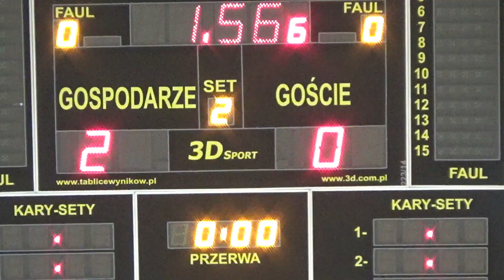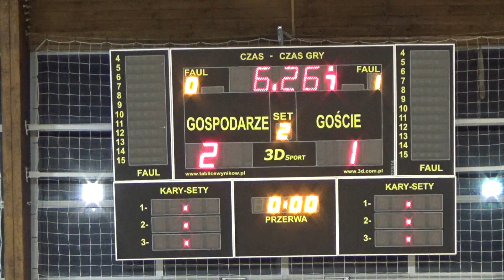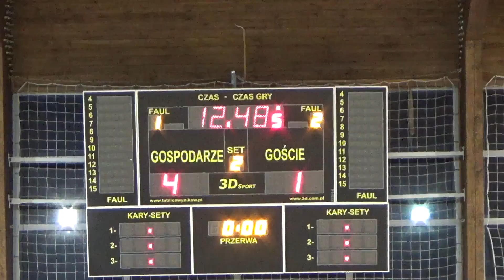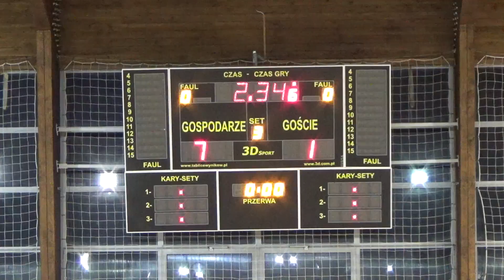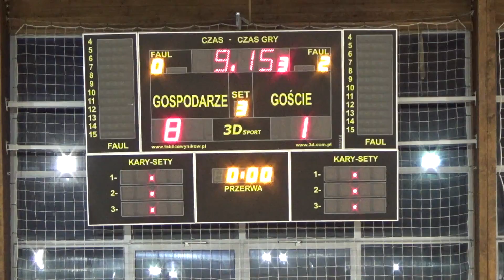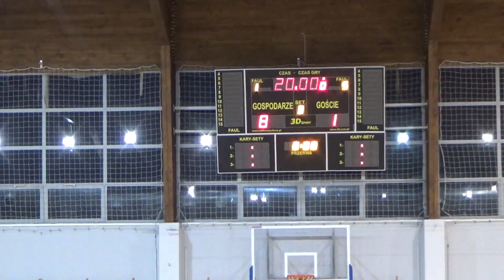Kalwarianka - Heiro Rrzeszów 8-1(6-1) I Liga PLF kobiet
Bramki dla Kalwarianki: M.Howińska 2x,N.Wacław2x,S.Klaja,K.Suchanek,A.Zabagło,I.Siwek - Dla Heiro : M.Pacuła
Kalwarianka:
Karolina Biczak
Magdalena Howińska
Inga Siwek
Kinga Suchanek
 Rezerwowe:
Weronika Chmiel
Patrycja Kudłacik
Nikola Wacław
Anna Zabagło
Trener: Kamil Sienkiewicz
Kierownik Drużyny : Grzegorz Makówka
Heiro:
Martyna Pacuła
Patrycja Socha (B)
Anna Urbanik
Eliza Wojdyła
Rezerwowe:
Klaudia Malak
Sandra Oleszczuk
Anna Pokrywka
Trener: Patrycja Turczyn
Skład sędziowski:
Michał Merecik
Rafał Gnutek
Szymon Stefanik